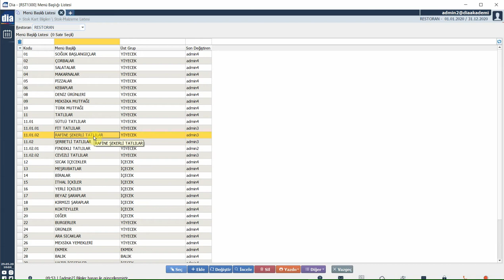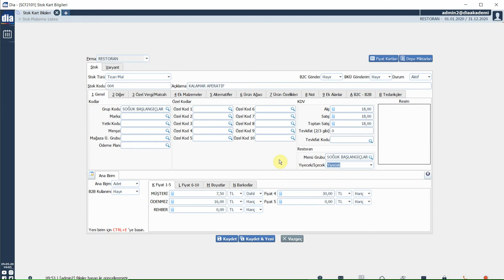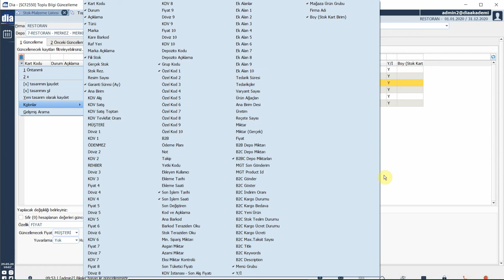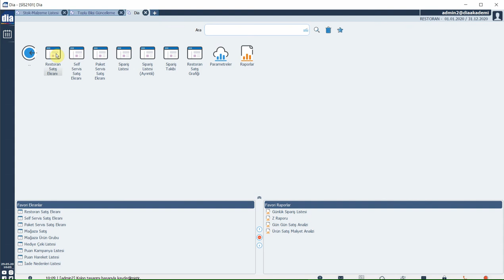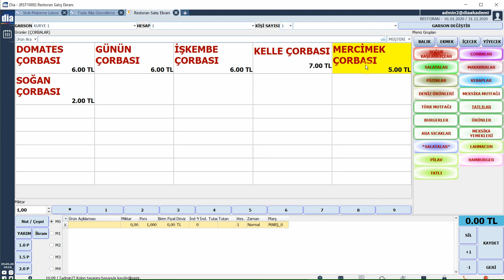DİA Akademi - Restoranda Kullanılacak Stok Kartları Nasıl Açılır?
Bu videoda restoranda kullanılacak stok kartlarının nasıl açıldığı anlatılmaktadır.